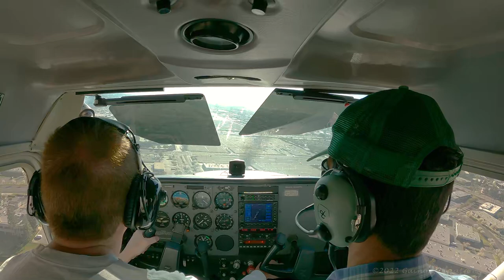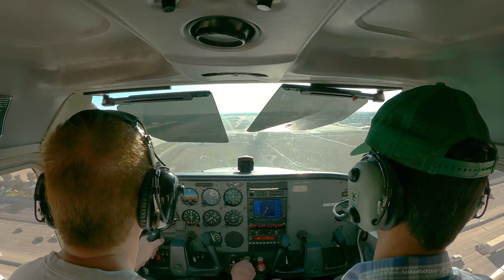First Landing (at SNA/KSNA)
February 6, 2022, after 17 flying hours of PPL training, I finally got to land the Cessna 172S at John Wayne/Orange Co. airport (KSNA/SNA).

My Multimedia & Flight Gear:

- Bose A20 Aviation Headset with Bluetooth and active noise reduction
- Rugged Air RA950 Stereo General Aviation Pilot Headset with Active Noise Reduction
- PJ2+ COM portable aviation communications radio
- ForeFlight EFB software
- Sentry ADS-B receiver and CO Detector
- Crystal Pilot "Flight Pad 6" Kneeboard (customized for both the paper clipboard & iPad Mini simultaneous use)
- Sport's Original Flight Gear Bag (SKU: 10027)
- GoPro Hero 9 Black
- GoPro Hero 3 Black (x2)
- Canon G7X Mark II
- Canon EOS 40D
- Canon EF 70-200mm f/2.8L IS USM
- Canon EF-S 10-22mm f/3.5-4.5 USM
- Canon EF 28-135mm F/3.5-5.6 IS USM
- Canon Extender EF 1.4x
- Apple iPhone 14 Pro Max (1TB)
- Joby Hybrid Gorillapod
- GoPro Suction Cup Mount
- Manfrotto 055XPROB tripod with 488RC2 ball head
- Røde smartLav+ Lavalier Mic
- Manfrotto Aviator D1 drone backpack
- Tamrac 3385 Aero Speed Pack

It's free and I would really appreciate it...and you'll be gifted with more awesome video goodness!

john wayne airport